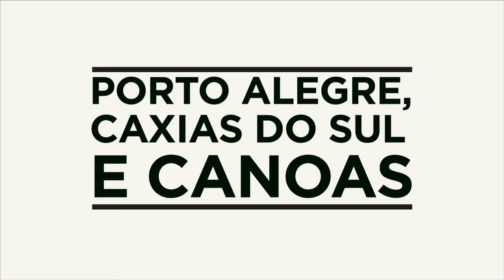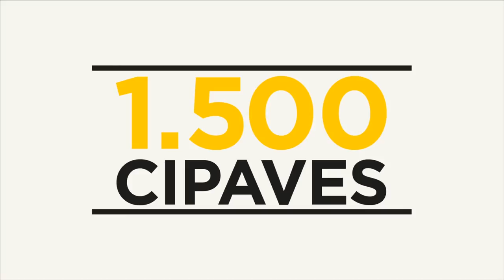Área social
Setor ganha prioridade e faz mais com menos

Apesar da crise financeira enfrentada pela gestão Sartori, a área Social foi priorizada e conseguiu fazer mais com menos no primeiro ano de governo. A Biblioteca Pública reabriu suas portas ao público, totalmente restaurada. E a assistência social foi reforçada com a instalação de 24 Centros de Referência Especializado (Creas).
A criação do agendamento eletrônico para confecção de carteira de trabalho e para solicitação do seguro-desemprego facilitou a vida dos moradores da capital e, em breve, chegará a todo estado. Um novo conceito de acolhimento e proteção de jovens e adultos em situação de dependência - as Residências Inclusivas – está implantado em Rio Grande, Passo Fundo e Pelotas.
Por meio da Lei da Solidariedade, foram repassados R$ 910 mil para 14 projetos em 2015. Restaurantes populares oferecem refeições diárias por R$ 1,00 em Porto Alegre, Caxias do Sul e Canoas. E a campanha Escolha o Destino fortaleceu a doação de parte do Imposto de Renda devido por empresas e pessoas físicas, em benefício dos fundos sociais de amparo a crianças e idosos.
Além disso, quase 1,7 mil comissões Internas de Prevenção de Acidentes e Violência Escolar (Cipaves) já foram instaladas em escolas estaduais. Já o programa Prato para Todos levou alimentação de qualidade a 30 mil famílias de baixa renda.
Assista ao vídeo abaixo e confira as principais ações da área Social.